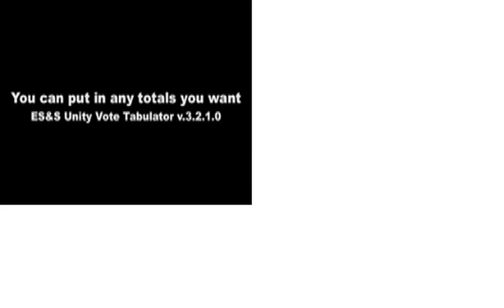ES&S Unity Tabulator (v.3.2.1.0) - Vote Totals?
On this ES&S, (EAC "certified" ) central tabulator, operator(s) inside "counting" the votes, can make manual totals entries, and CAN INPUT ANY NUMBERS/VOTE TOTALS THEY WANT! (Even old Diebold's, old central tabulator, GEMS, forced operators to have all entries reconcile...)